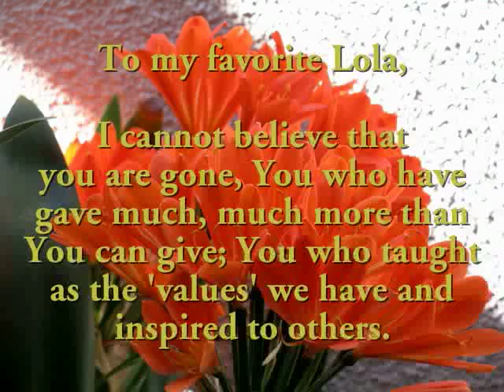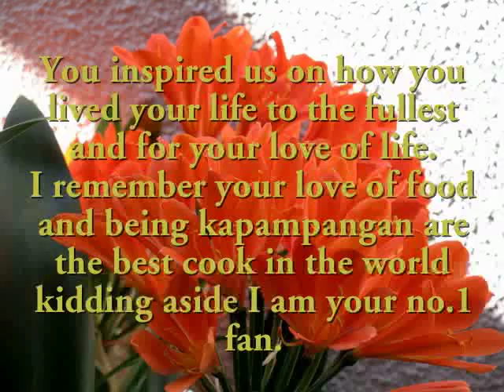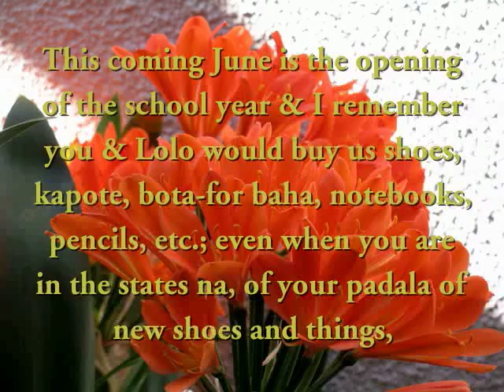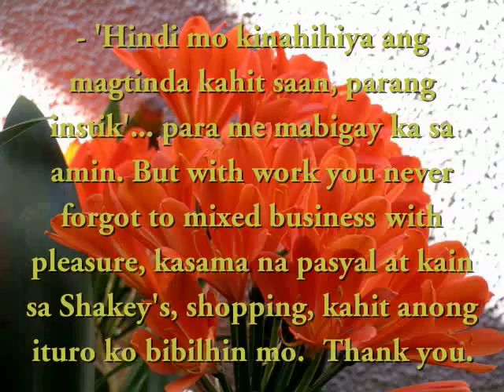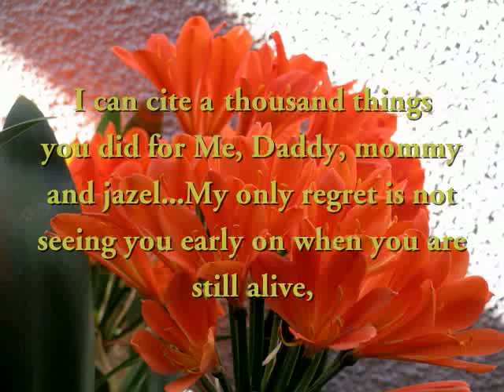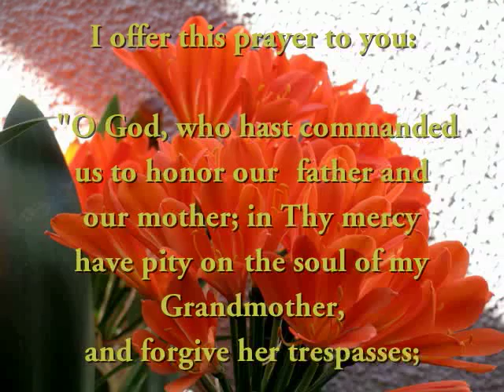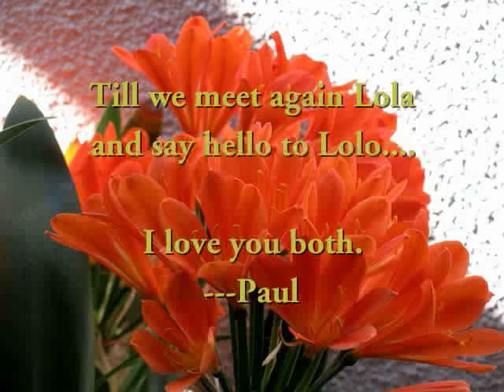A LETTER TO LOLA FROM PAUL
ANOTHER LETTER TO LOLA FROM PAUL